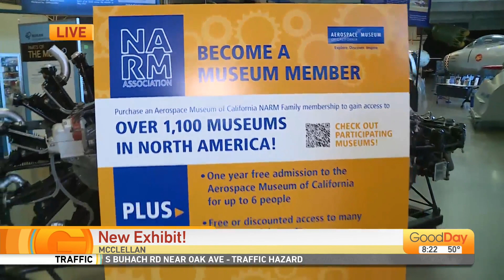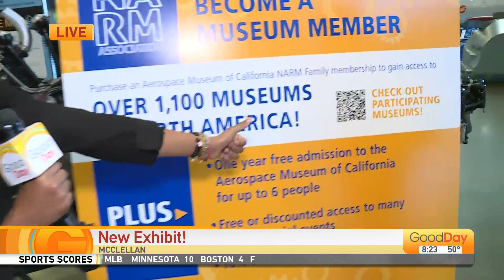New Exhibit At The California Aerospace Museum!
Grab the kids and the family, and spend the weekend exploring the California Aerospace Museum and their brand new exhibit! Ashley Williams is there getting a preview!